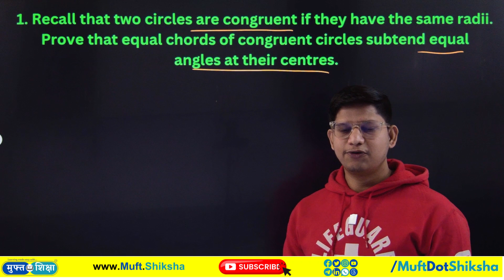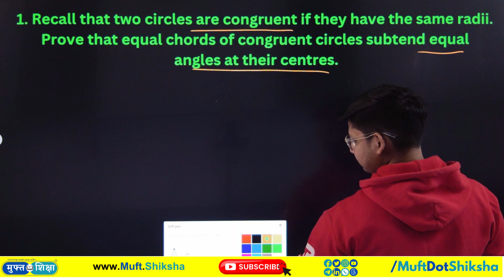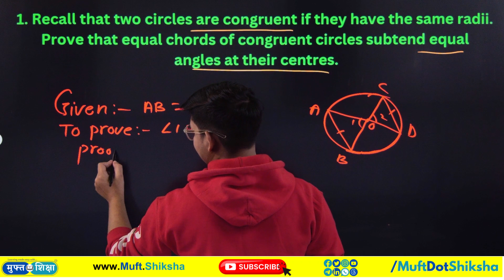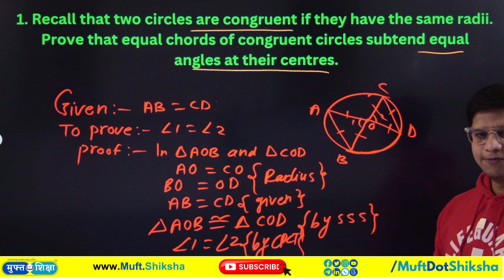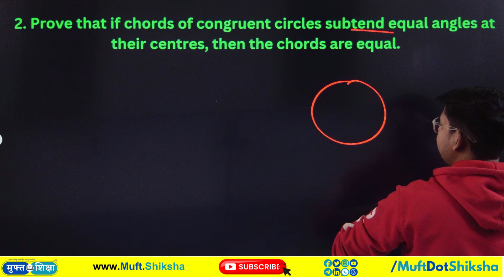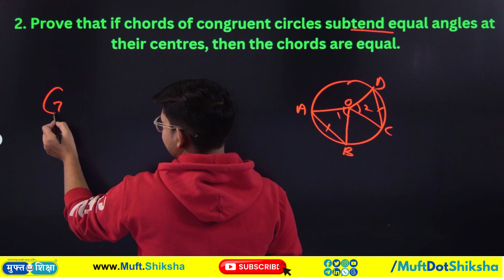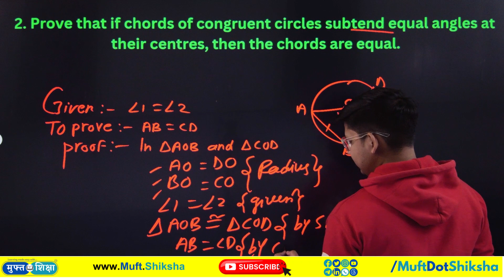Theorem | Exercise10.2 | Class9 | Chapter10circle | Mathematics | Tricks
✔Now these questions will not be wrong, this is the right way

✔Circle theorem includes the concept of tangents sectors, angles, the chord of a circle and proofs. A circle is the locus of all points in a plane which are equidistant from a fixed point. The fixed point is called the center of the circle, and the constant distance between any point on the circle and its center is called the radius.

✔The perimeter of a circle is known as the circumference and the area occupied by a circle in a plane is its area. The tangent is perpendicular to the radius, at any point of a circle, through the point of contact. Let us learn more about the circle and its theorems here.

For ask any Question/Answer for 100% free for Lifetime SignUp on QA Forum

Help Us:
Please download our Advertisement videos to share with friends & Family:

✔ Note: ✔
Teachers can apply for Tech their subject on Muft Shiksha™